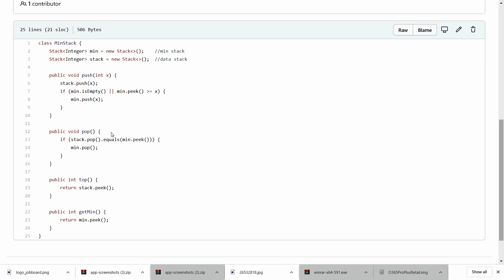Min Stack - Design a Data Structure | The Code Mate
Prefix Sum Approach - CP TacTics | Find Pivot Index | The Code Mate

Design a Data Structure - Min Stack

Design a stack that supports push, pop, top, and retrieving the minimum element in constant time.

push(x) -- Push element x onto stack.
pop() -- Removes the element on top of the stack.
top() -- Get the top element.
getMin() -- Retrieve the minimum element in the stack.